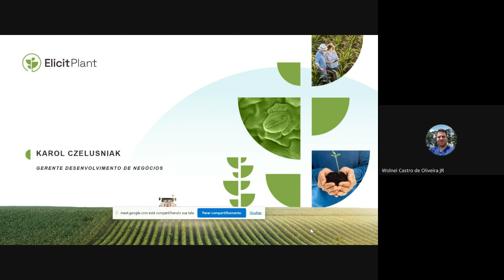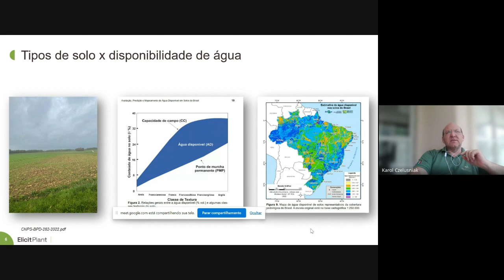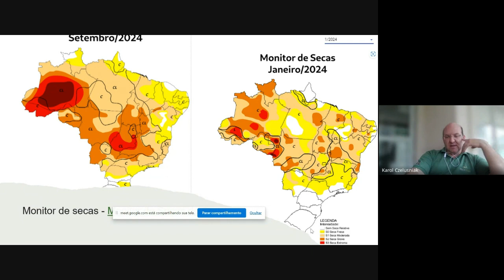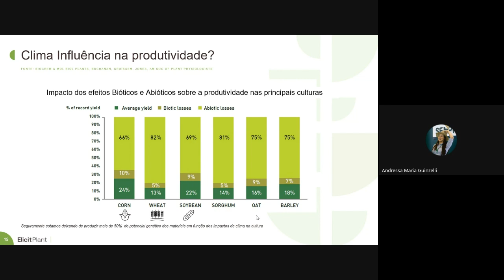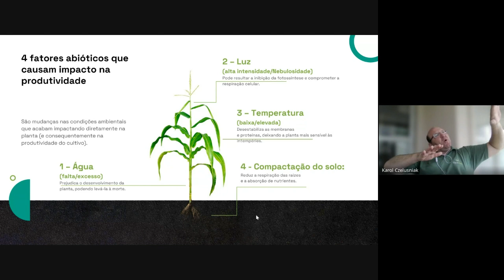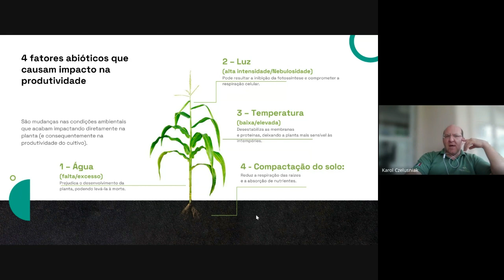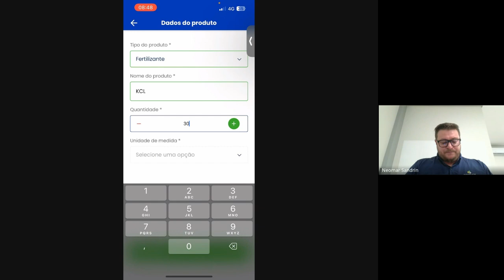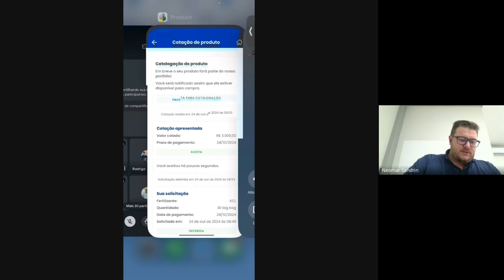UniProduce 24/10 - Cenários Desafiadores: Potencial das Culturas e Estratégias de Produção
UniProduce realizada no dia 24/10/2024. Convidado: Karol Czelusniak